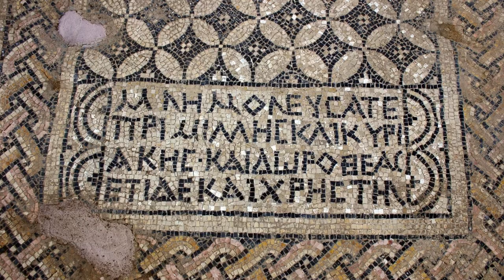OLDEST CHURCH IN HISTORY ⛪ ✝️